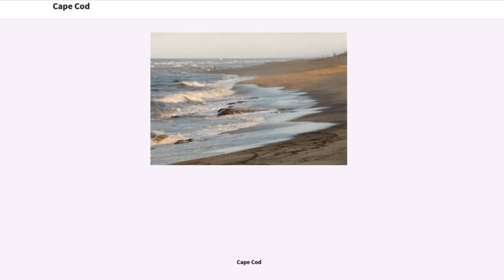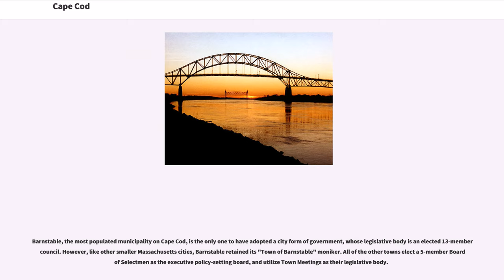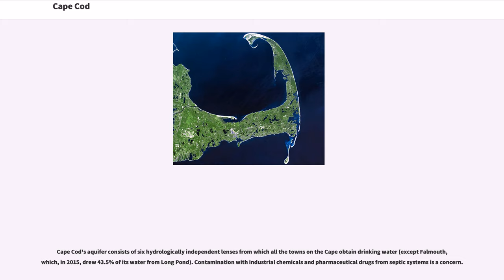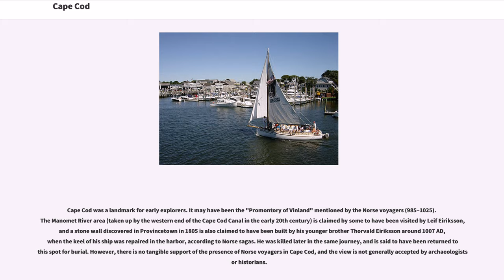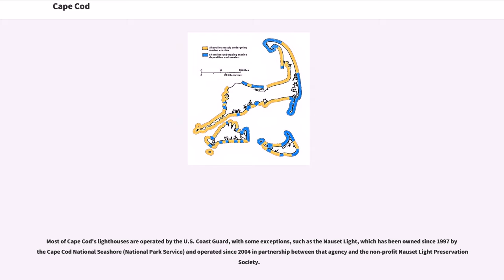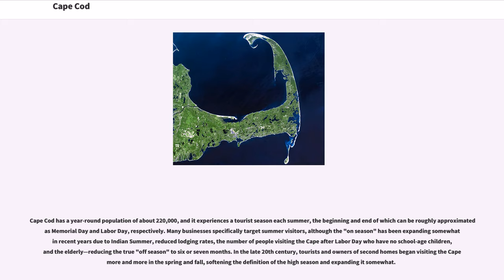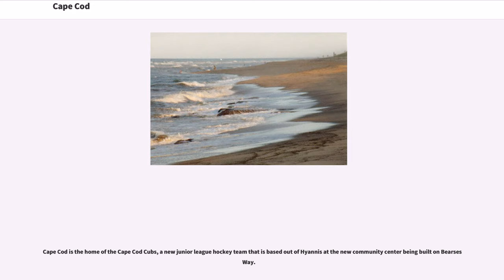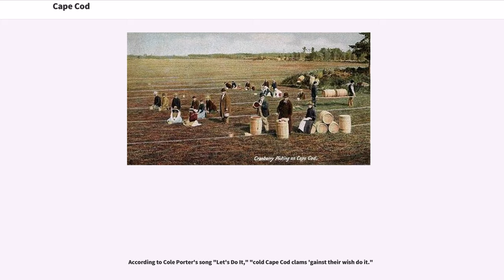Cape Cod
Cape Cod is a geographic cape extending into the Atlantic Ocean from the southeastern corner of mainland Massachusetts, in the northeastern United States. Its historic, maritime character and ample beaches attract heavy tourism during the summer months.

As defined by the Cape Cod Commission's enabling legislation, Cape Cod is conterminous with Barnstable County, Massachusetts. It extends from Provincetown in the northeast to Woods Hole in the southwest, and is bordered by Plymouth to the northwest.

Since 1914, most of Cape Cod has been separated from the mainland by the Cape Cod Canal. The canal cuts roughly across the base of the peninsula, though small portions of the Cape Cod towns of Bourne and Sandwich lie on the mainland side of the canal. Two highway bridges cross the Cape Cod Canal: the Sagamore Bridge and the Bourne Bridge. In addition, the Cape Cod Canal Railroad Bridge carries railway freight and limited passenger services onto the Cape. Cape territory is divided into 15 towns with many villages.

Like Cape Cod itself, the islands south of the Cape have evolved from whaling and trading areas to become resort destinations, attracting wealthy families, celebrities, and other tourists. These include the large nearby islands of Nantucket and Martha's Vineyard, which have grown in population by 6.8 percent and 10.3 percent, respectively, between 2000 and 2010 while the year-round population of Barnstable County dropped 3 percent according to the Census.
Both islands are also famous summer tourist destinations, commonly accessed by ferry from several locations on the cape. The phrases Cape Cod and the Islands and t...